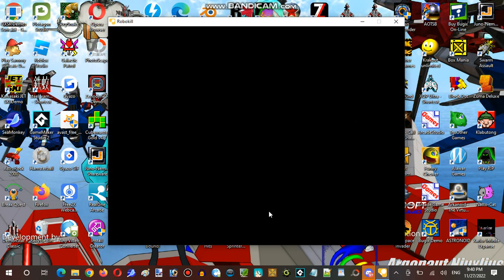Ice Cream Sundays Hour Streaming at Hunter's Server Establishment 11 Part 07